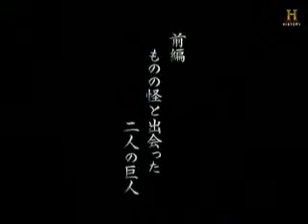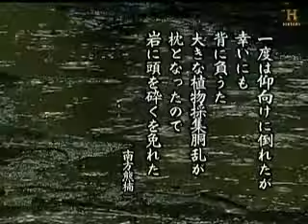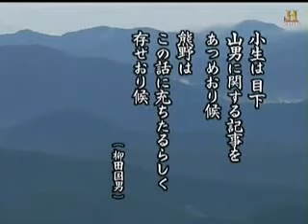ヒストリーチャンネル、ものの怪のすむ国